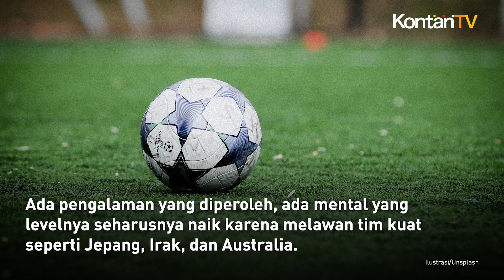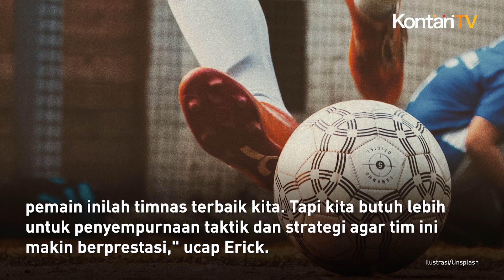Timnas Gagal Melaju ke Babak Perempat Final Piala Asia, Begini Harapan Erick Thohir | Kontan News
Timnas Merah Putih memang gagal melaju ke babak perempat final Piala Asia 2023 Qatar.

Setelah di babak 16 besar menyerah 4-0 dari Australia, Minggu (28/1) di Stadion Jassim Bin Hamad, Qatar.

Namun dalam pandangan Ketua Umum PSSI Erick Thohir banyak pembelajaran yang diperoleh untuk meningkatkan kualitas timnas Indonesia.

Artinya, tim yang mayoritas berusia muda ini telah melakoni empat laga dengan lawan-lawan yang punya kualitas di atas.

Ada pengalaman yang diperoleh, ada mental yang levelnya seharusnya naik karena melawan tim kuat seperti Jepang, Irak, dan Australia.